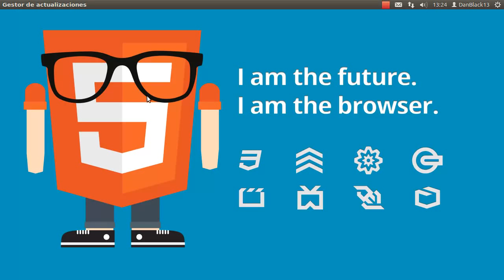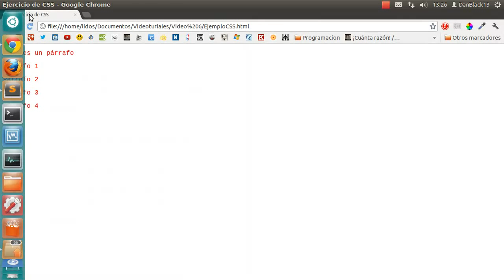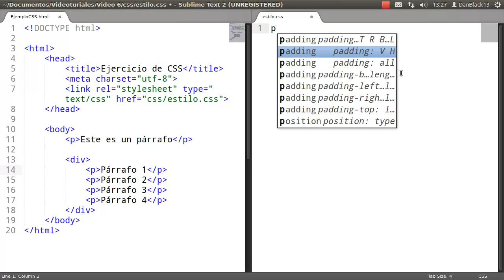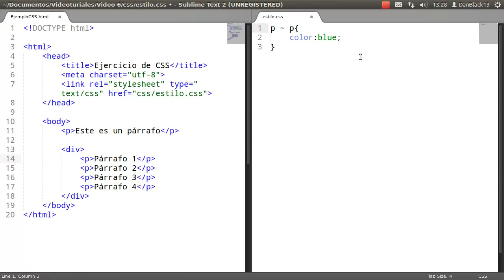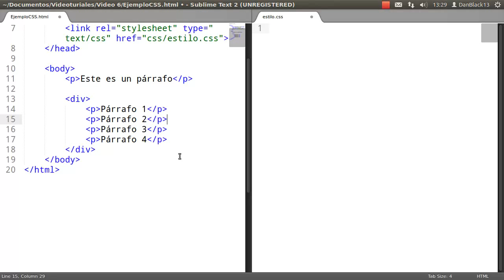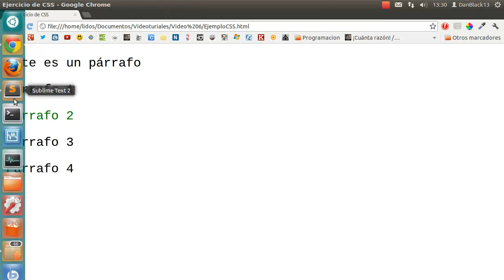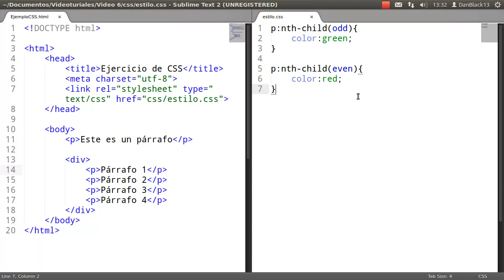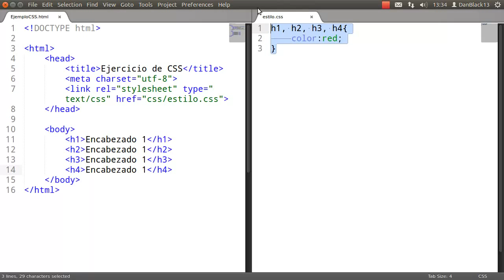Desarrollo web con HTML5: 6.- Más selectores CSS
/ LÉEME /

Sexto episodio de la serie "Desarrollo web con HTML5" donde se dan a conocer más selectores CSS y así ahorrarnos código HTML